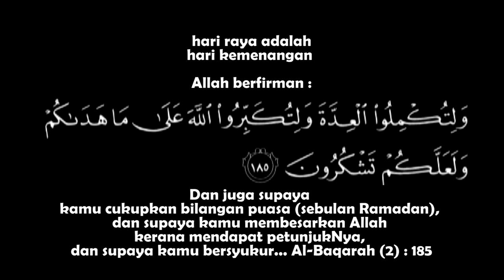Selamat Hari Raya